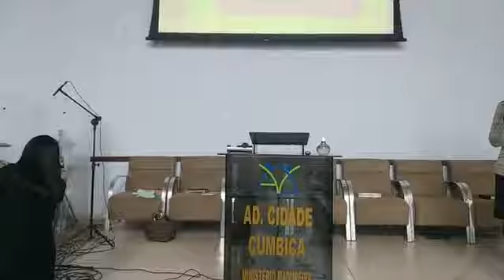Grupo Elizama - Culto com Circulo de Oração Pregador Alexandre Santos - Ao Vivo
AD Cidade Cumbica Oficial
Grupo Elizama  -  Culto com Circulo de Oração  Ao Vivo
Pr.Leocelino S.Correa